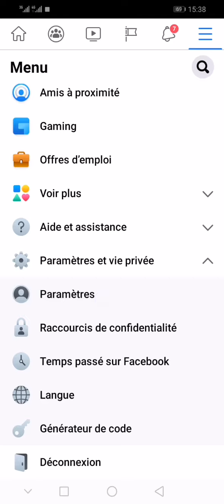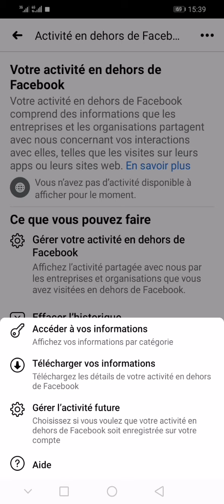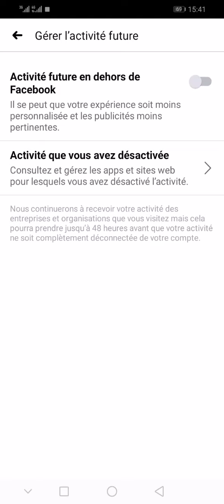طريقة إلغاء تفعيل خاصية المراقبة التي يفرضها عليك فايسبوك. قم بحذفها حالاً